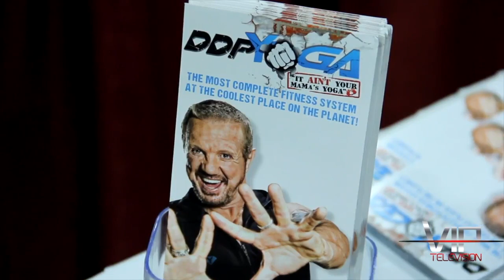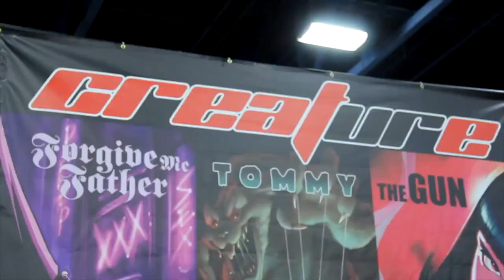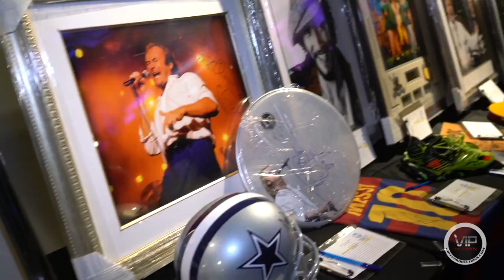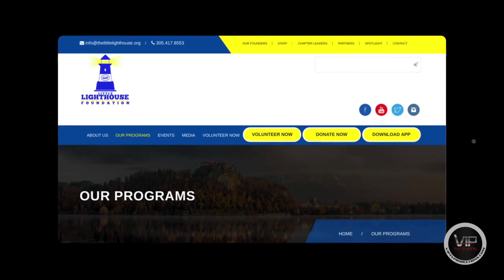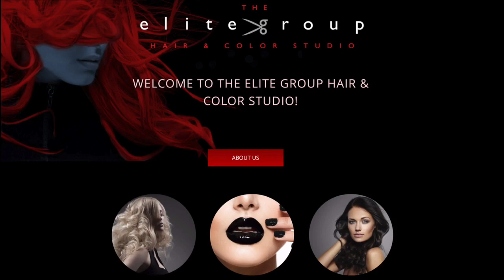Ana Maria Reyes as wonder woman does DDP YOGA Talks with Jamie Foxx Dennis Rodman Mick Foley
super comic con event held in in Miami Beach covered by Wonder woman herself Ana Maria Reyes. interviews include DDP MICK FOLEY Dennis Rodman. JAMIE FOXX HOSTING A HUGE EVENT HELD IN MIAMI. LOSTS OF celebrities.  Jake Pappalardo hosts a big event in Fort lauderdale with the late great Burt Reynolds

VIP TV   Season 9 Episode 2